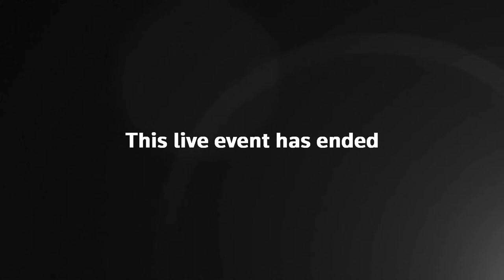LIVE: NATO military chiefs of defense meeting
NATO Secretary General, Jens Stoltenberg, and the Chair of the Military Committee, Admiral Rob Bauer, make opening statements at the start of a meeting of NATO's highest military authority.